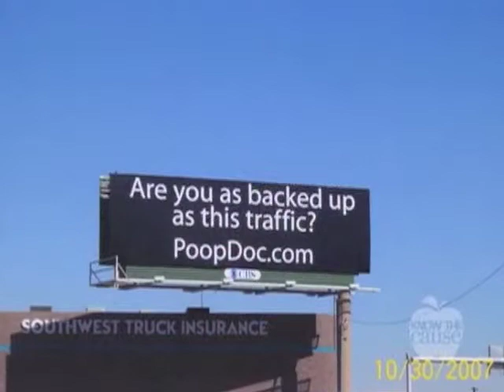PoopDoc on "Know the Cause" - Doug Kaufmann & Scott Olsen - 5M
Scott Olsen, President and CEO of PoopDoc.com is being Interviewed by Doug Kaufmann, host of the most watched Health TV Show in America called "Know the Cause".